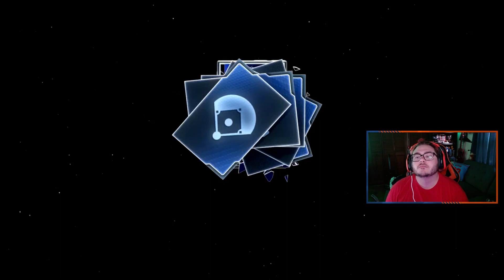I Opened Packs From All Star Week Content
HOLY SMOKES!!!  I'm back with a Diamond Dynasty video!!